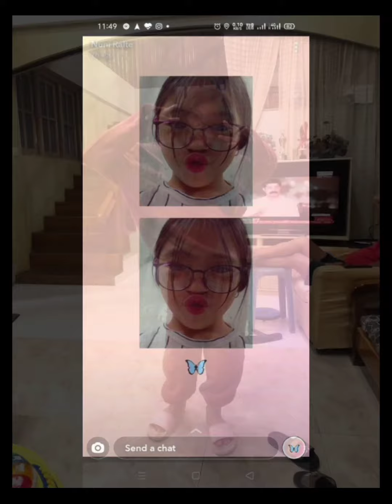Lalropuii, 10yrs- Happy Birthday ( Ka unaunu fa, ka fa hmuh hmasak ber)